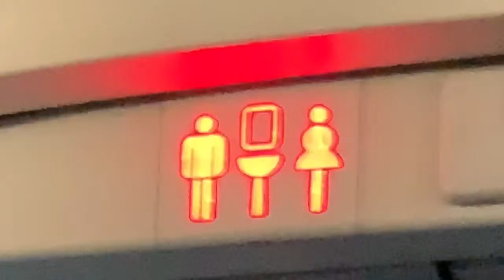Travel day Houston to Guatemala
Day 1 IAH airport to Guatemala